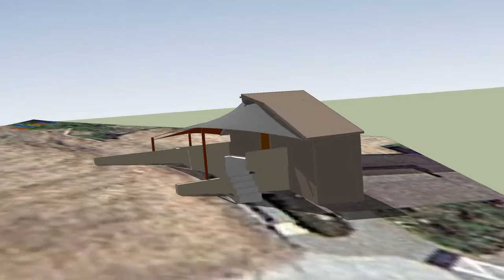Deerfield Ranch Winery Patio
Enjoying a glass of wine and Sonoma Valley from the Patio at Deerfield Ranch Winery.